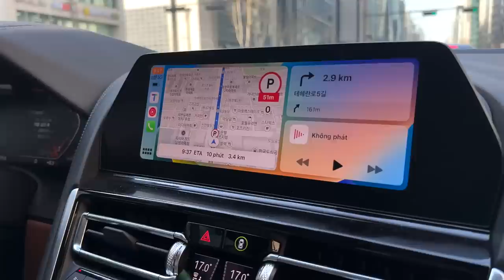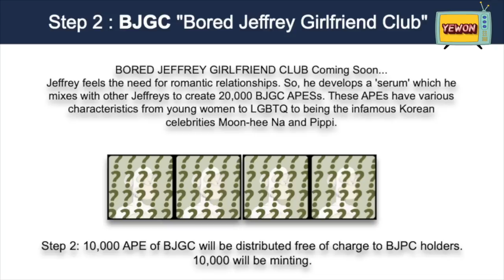VINH DỰ ĐƯỢC GẶP ÔNG LEE SOON JAE DIỄN VIÊN TRONG PHIM GIA ĐÌNH LÀ SỐ MỘT |1260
Bà con ai muốn mua Sâm, Nấm, Cao sâm, Hồng sâm, Rối loạn tiền đình,Thuốc chống đột quỵ Hàn Quốc, nghệ Nano, thuốc xương khớp thì vào trang này nha